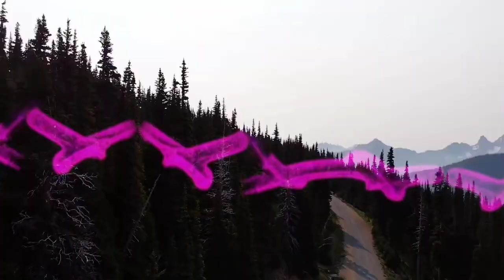Mount Rainier fly